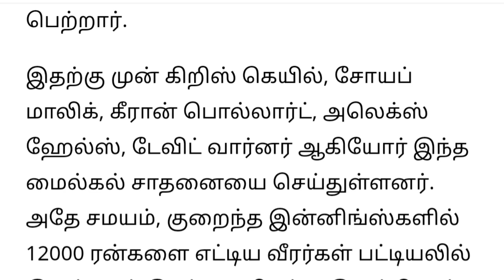சரித்திரம் படைத்த கோலி..இந்திய வரலாற்றிலேயே முதன் முறையாக பிரம்மாண்ட சாதனை..ipl t20 csk vs rcb match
ipl
ipl 2024
ipl t20 match
ipl cricket
Indian premiere league 2024
ipl 2024 t20 match live
ipl 2024 t20 cricket  match highlights
cricket news tamil
cricket tamil
cricket highlights
t20 ipl match highlights
csk
rcb
mumbai indains
chennai super kings
ipl 2024 t20 match
csk vs rcb live match 2024 tamil
csk vs rcb live match today